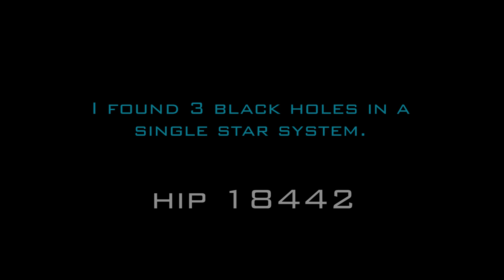Elite: Dangerous | Black Holes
Ok this has to be one of the coolest things I've ever seen in this game! My mind was literally blown away in awe! Hope you enjoy this little sliver of a great exploration journey I'm on right now.

California Nebula is next! ;)